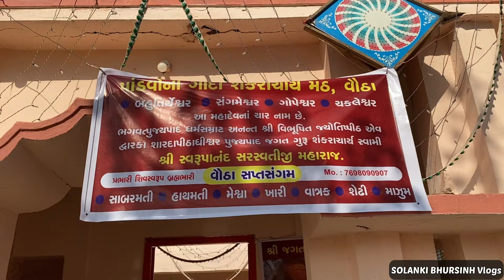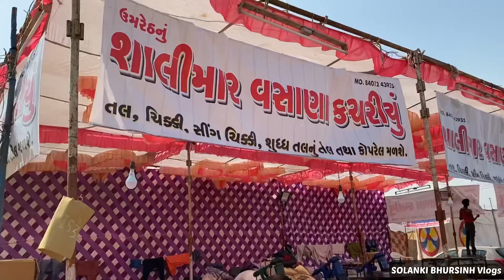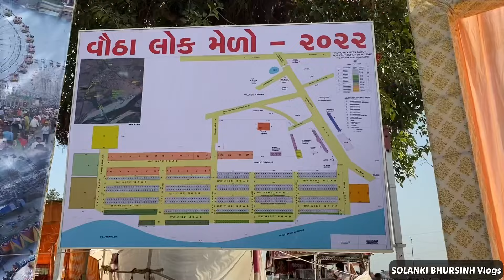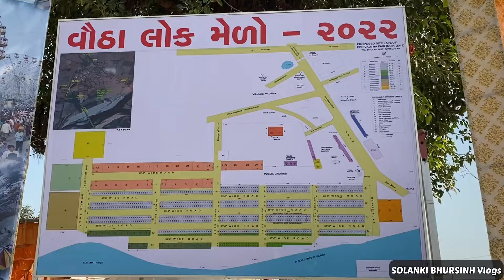વૌઠા નો મેળો ૨૦૨૨ || Vautha No Melo 2022 || Vautha no Melo itihas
વૌઠાનો મેળો ગુજરાતમાં ભરાતા લોકમેળાઓમાં એક મહત્વનો મેળો છે. વૌઠા અમદાવાદ જિલ્લાના ધોળકા તાલુકાના તથા ખેડા જિલ્લાના માતર તાલુકાની સરહદ પર આવેલું છે. વૌઠાનો મેળો અમદાવાદ જિલ્લામાં ભરાતા મેળામાં સૌથી મોટો મેળો છે.